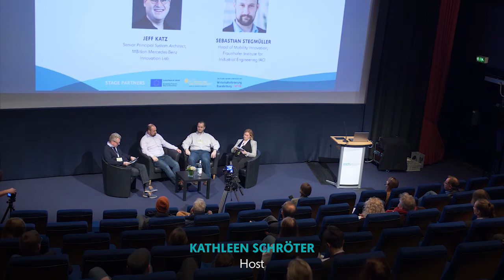MTH Conference 2019: Drivers UX Living Room on 4 Wheels - Jeff Katz, Sebastian Stegmüller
The continuous exploration of autonomous driving will drastically change the way we spend time in our cars. The interior of vehicles will not only adapt to the situation where the driver can keep his hands off the steering wheel and interact face to face with co-drivers and people in the back seat. Data provided by sensors in real time enables new types of entertainment. Windscreens are becoming screens that show the way, provide metadata and offer one-touch shopping. Motorways and intersections become fantasy worlds or space battles. When will this scenario become reality and what technology will characterize the innovation autobahn?

Speaker:

Jeffrey Katz
From the start Jeff has been interested in electronics and computers. When he "grew up", Jeff thrived as a serial entrepreneur, founding companies in a wide variety of industries, including security, finance, and IT. With his background in engineering, computer science, and business, Jeff is at once a forward-thinking technologist and a practical engineer. At home in the lab or up on stage, Jeff has a wide range of experience at his disposal. He has personally developed consumer devices, cloud services, and hardware as well as spoken at conferences and events across the world. Jeff enjoys building and leading amazing teams; he's built and managed engineering teams up to 50 with seven-figure budgets, but especially likes to be future-oriented--anticipating opportunities and threats from emerging technologies such as pervasive computing, artificial intelligence, and blockchain.

Sebastian Stegmueller
Sebastian Stegmüller heads the research department “Mobility Innovation” of the Fraunhofer Institute for Labour Economics and Organisation IAO in Stuttgart. In close exchange with companies of the automotive industry, the department investigates the digital transformation of the automotive industry using modern methods of technology and innovation management paired with many years of industry experience and thus makes a scientific-analytical contribution to the design of vehicles and mobility products of the future as well as underlying value-added structures. The anchor point is the Mobility Innovation Lab in which prototypes are set up and evaluated to efficiently support early phases of product development by making innovations tangible.